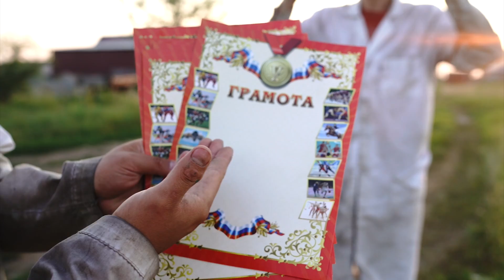ГОНКИ НА ХОМЯЧЬИХ КОЛЕСАХ ДЛЯ ЛЮДЕЙ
Как-то давно я делал большое хомячье колес для Костика. И на днях в голову нам пришла идея.. А почему бы не устроить на них ГОНКИ! Получилось очень эпично, местами было весело и даже экстремально! Желаю удачного просмотра!!